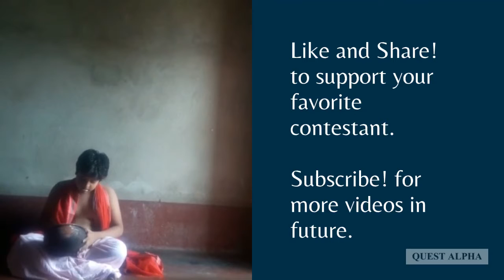Radhe Krishna Costume Competition | Entry ID - A0006 | Quest Alpha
This video is an entry for Radhe Krishna Costume Competition

Awards:
• One winner prize of INR 3,001
• Two runner up prizes of INR 1001

Competition and Rules:
• Radhe Krishna Costume Competition is inspired from practice of dressing kids as Lord Krishna on Shri Krishna Janmastami for celebrations. Entry in the completion is expected to be a 15 Seconds to 1 minute long video recorded through a mobile phone.
• Your child should be dressed as Goddess Radha or Lord Shri Krishna. Theme could be anything and maximum of two kids can perform in a video.
• The Winner would be decided based on the sum of points from Likes and Share on YouTube and Facebook at IST 12:00 AM on 12th August 2020.
• In case of a tie in scores calculated using the above method. Video with maximum comments on YouTube would be declared winner.
• Multiple entries are allowed. (One participant can have more than one Video)
• Age of the participating child should not be above 15 years before 12th August 2020.
• The Organizer reserves the right to change rules of the completion at their discretion at any given point of time with or without stating reasons for the same.
• Sexualization, Harmful or dangerous acts, Infliction of emotional or Physical Distress and Content Hurting sentiments would not be entertained.

How to Participate: Record a 15 second to 1 Minute long video of your Child after dressing him or her as Shri Krishna or Shri Radha.

Organizer: Quest Alpha

Type: Online Single Stage, winner declared by public vote

Registration Fee: None

Eligibility: The competition is only open to 0 – 15 years aged children

Timetable:
• 12th July 2020: Entries open for participation
• 10th August 2020: New participation closes at IST 6:00 PM
• 12th August 2020: Voting closes at IST 12:00 AM
• 12th August 2020: Result Declaration at IST 6:00 PM